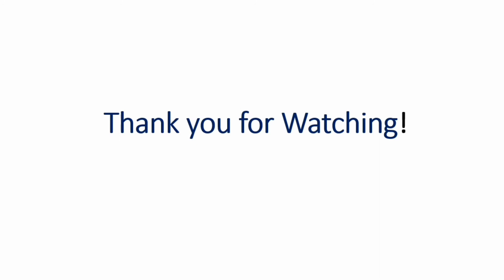What did I put in the luggage....??ল্যাগেজে কি কি দিলাম.??